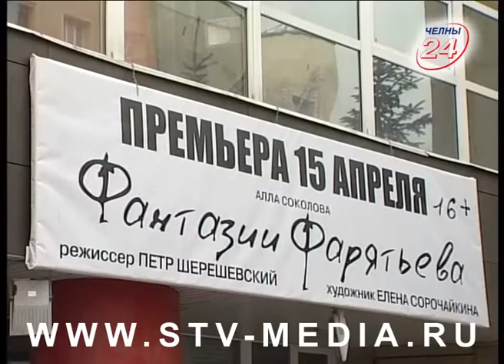"Фантазии Фарятьева" на сцене Мастеровых